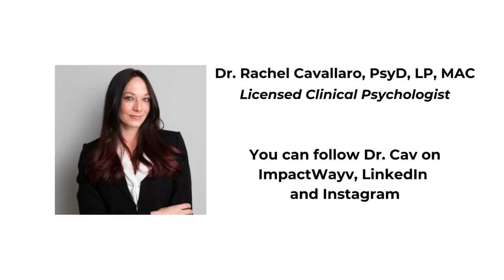ImpactWayv Short Wayvs, Lasting Impact Series: Episode 15, Featuring Dr. Rachel Cavallaro PsyD, MAC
"Moral Injury" is a relatively new term in the field of psychology. In Part I, of this two-part Short-Wayvs -  Lasting Impact conversation, Dr. Cavallaro focused on Moral Injury in soldiers.

In this episode, she discusses how Moral Injury occurs and affects healthcare and other frontline workers, especially in light of the COVID-19 pandemic.

You can follow ImpactWayv on Instagram, Twitter, and by downloading the ImpactWayv App in the Apple Store and on Google Play.